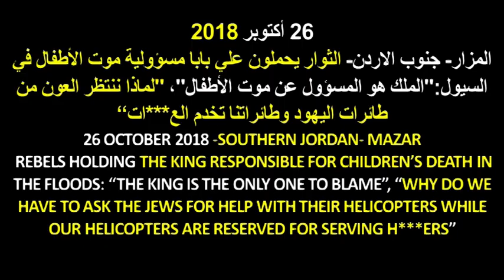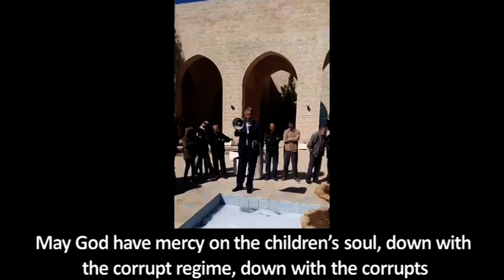THE KING IS TO BLAME18 kids dead/ The king is to blame --Jordanians 26 Oct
“WHY DO WE HAVE TO ASK THE JEWS FOR HELP WITH THEIR HELICOPTERS WHILE OUR HELICOPTERS ARE RESERVED FOR SERVING H***ERS”
 26 OCTOBER 2018 -SOUTHERN JORDAN- MAZAR
 REBELS HOLDING THE KING RESPONSIBLE FOR CHILDREN’S DEATH IN THE FLOODS: “THE KING IS THE ONLY ONE TO BLAME”,